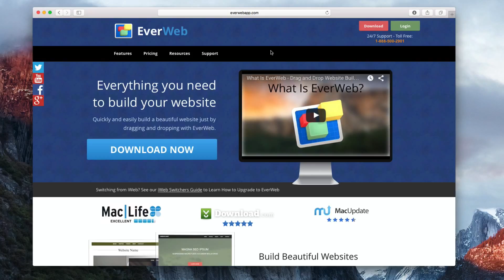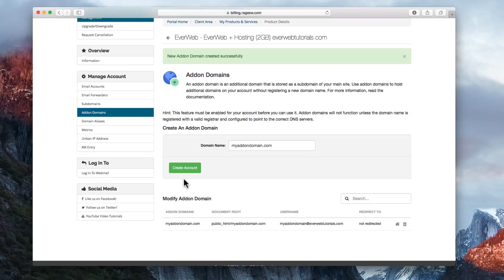Addon Domains For EverWeb + Hosting Accounts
Your EverWeb hosting plan allows you to host an unlimited number of domains.

This means you can host all of your websites on one hosting account. If your domain was registered with us, then this will be done automatically for you.

In order to use one of your other domains with your EverWeb hosting account, you must first setup the domain as an add-on domain. Remember, this cannot be just any domain. It must be a domain that you own, or at least a domain that you have administrative power over. If you need to register a new domain, please do that before adding the domain as an add-on domain.

To add the domain, login to your client area.

Once logged in, click on Services, and then select My Services. Click on the Active button next to the hosting account.

Next, click on the Addon Domains button under the Manage Account heading.

In the Domain Name field, type in the domain name that you are adding as an add-on domain. When typing in your domain, do not include www When you are done, click the Create Account button.

Your add-on domain has now been added to your account. The next thing you will need to do is to update the domain's name servers so that the domain points to your EverWeb server. The name servers to use can be found in the Welcome To EverWeb email that was sent to you when signing up.

Make sure to first log out of EverWeb and then log back-in, in order to see the newly added add-on domain.